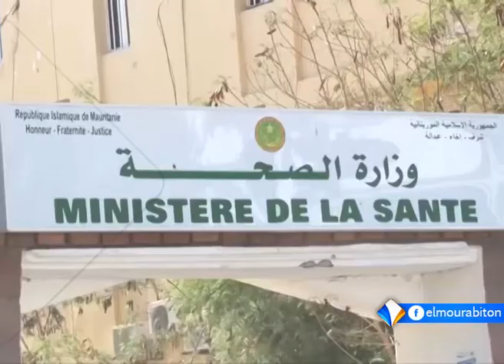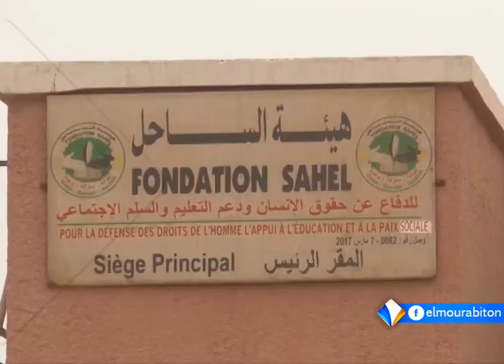XIBAAR YI AVEC FATIM YOUSSOUF FALL LE 28.06.2020